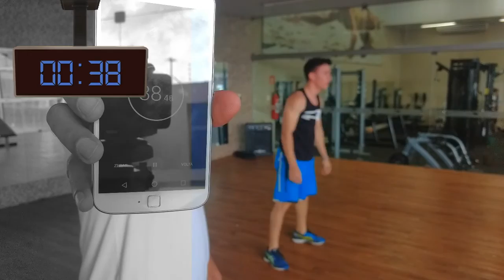Como fazer? - Vídeo 1 - Meio Sugado e Flexão de Braço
Apoio:
Clínica OdontoFé
Academia Eugênio Fortes (unidade Marechal)